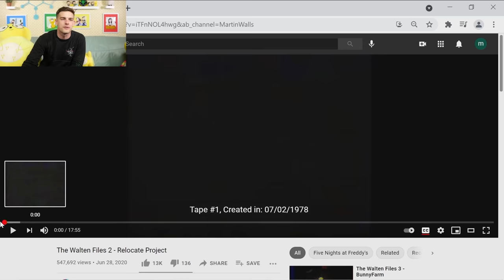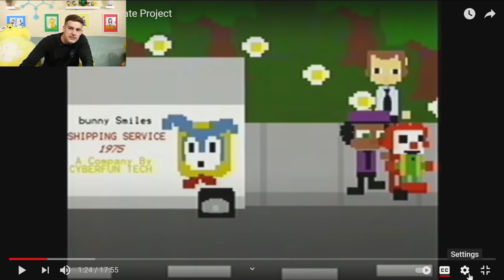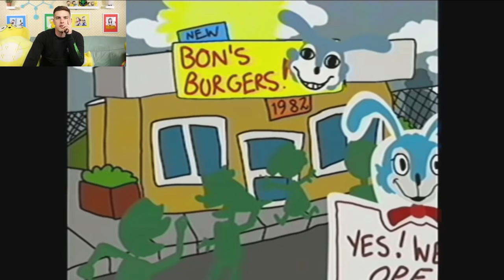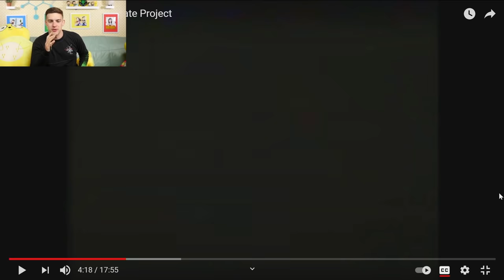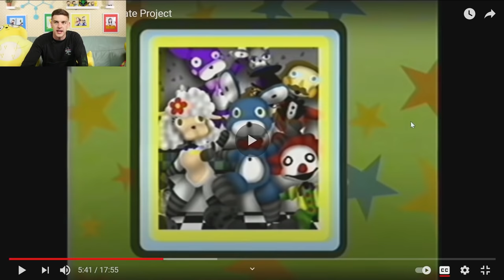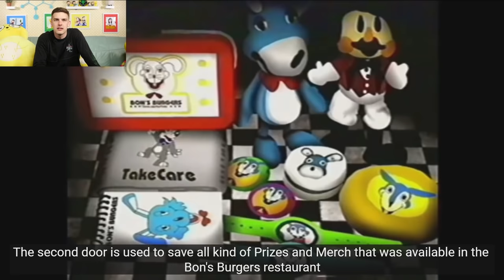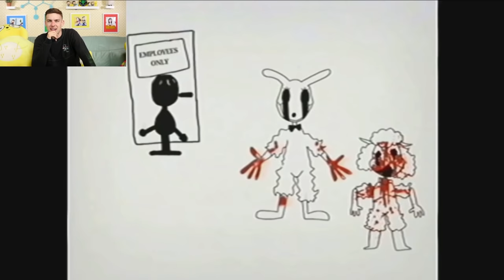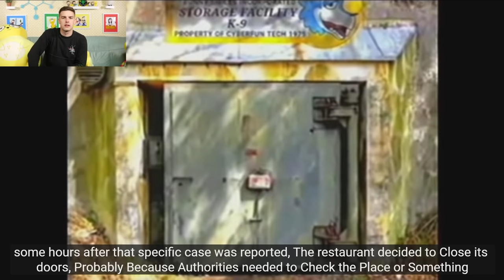Who is Bon? | MatPat REACTS to The Walten Files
It's time to dive back into The Walten Files! I am SUPER enjoying these and it seems like you all are as well! What theories should I do on this? Give me your ideas in the comments!

0:00 - The Witty Banter
5:36 - The Walten Files
37:42 - Can I SOLVE This Mystery? (The Witty Wrap-Up)